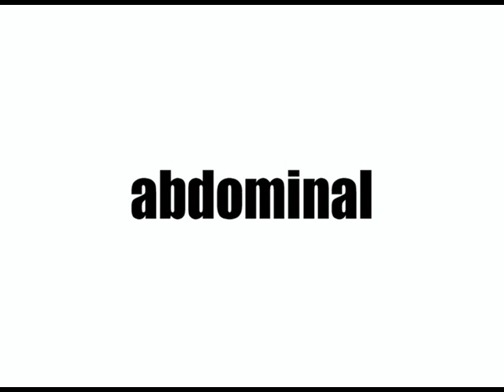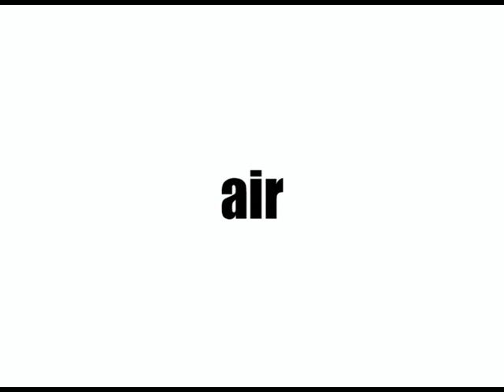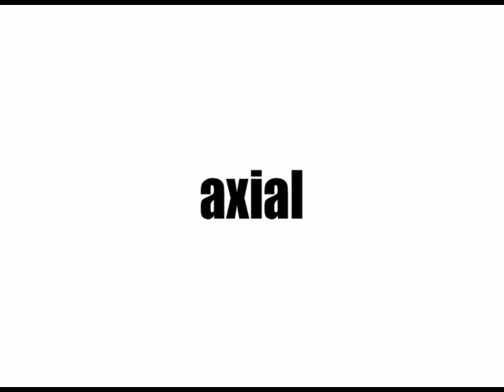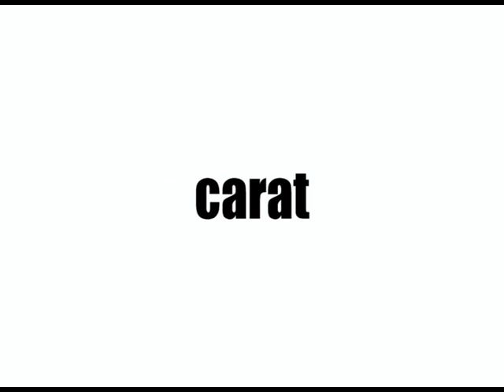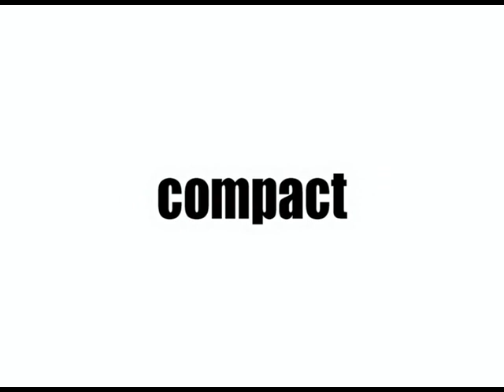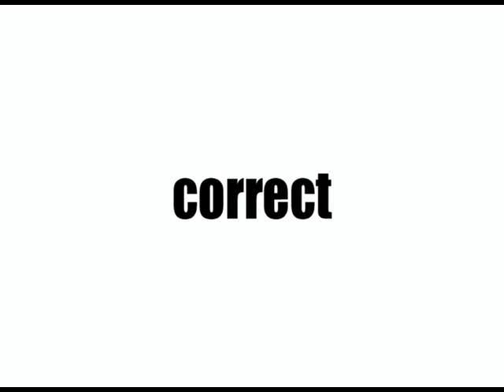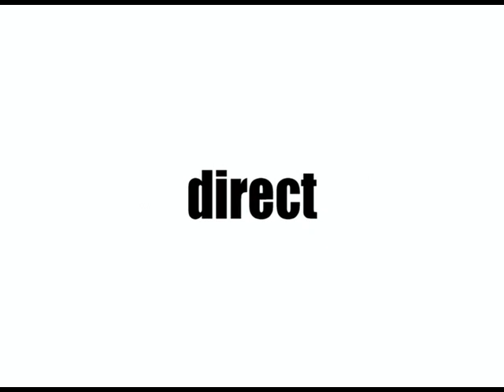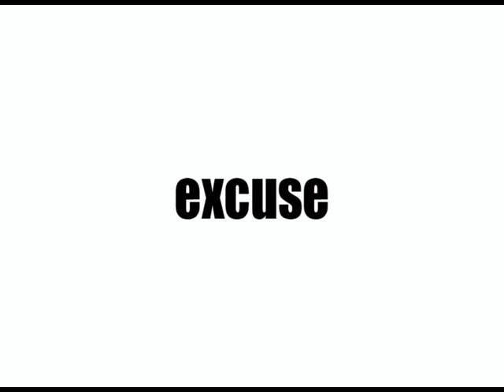[Learn French] # Les vrais amis